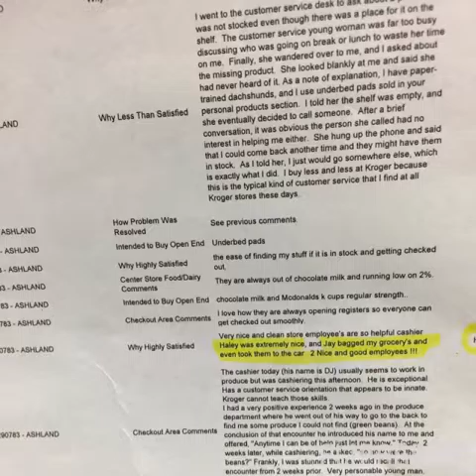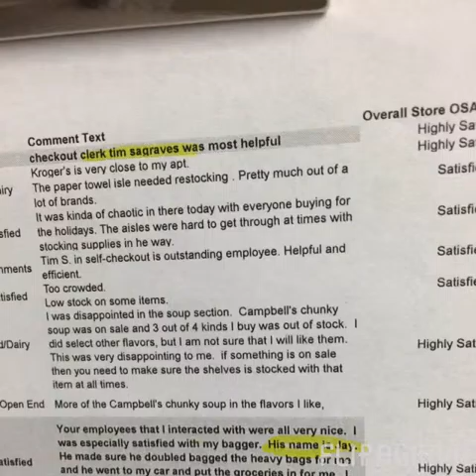November 30, 2015